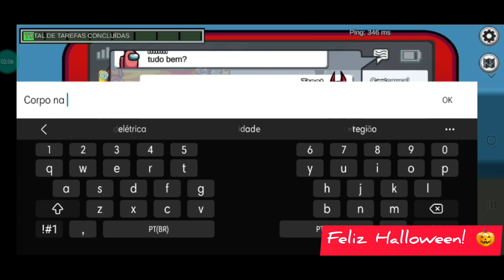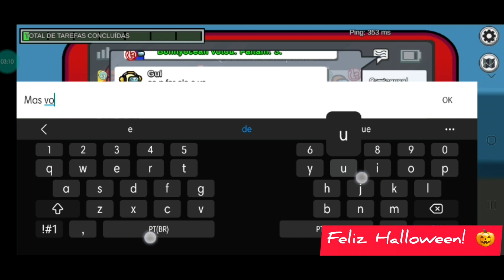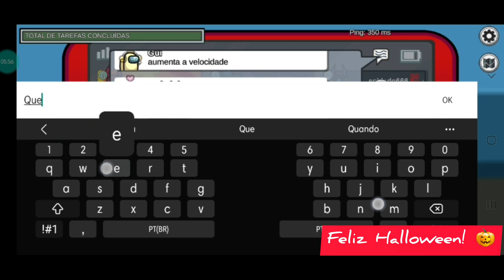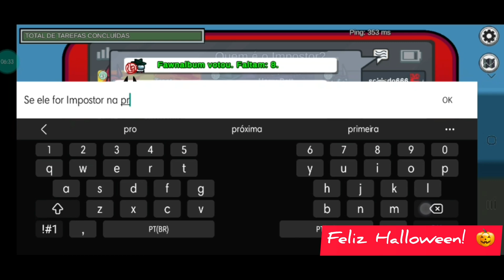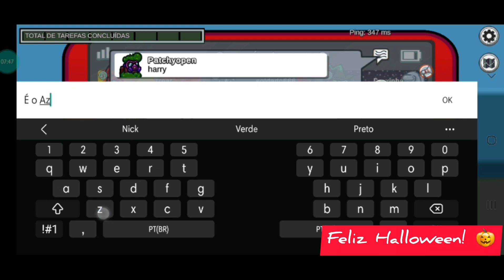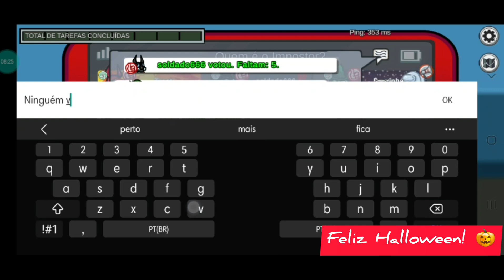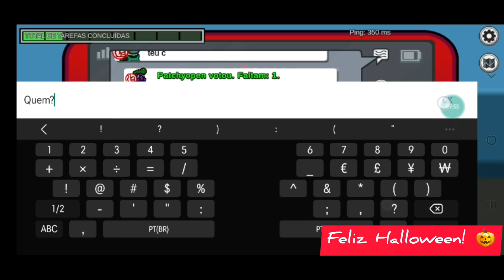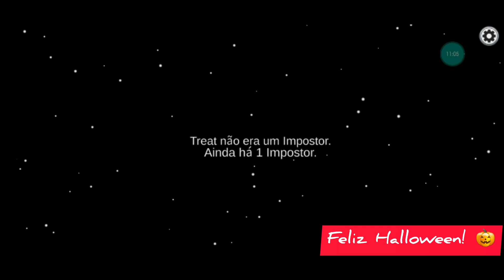Among Us 👨‍🚀 | Especial de Halloween! 🎃 - 🎨•NICK & NICCO•🐶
Feliz Halloween, gente! 🎃